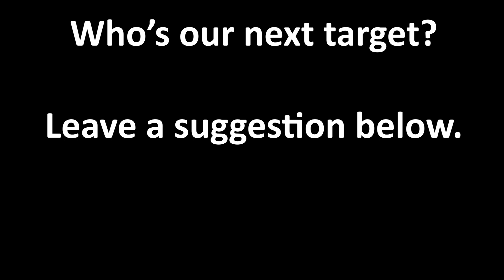Miley Cyrus Sucks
Miley Ray Cyrus (born Destiny Hope Cyrus; November 23, 1992) is an American singer, songwriter, and actress. After playing minor roles in the television series Doc and the film Big Fish in her childhood, she became a teen idol starring as the character Miley Stewart on the Disney Channel television series Hannah Montana in 2006. Her father Billy Ray Cyrus also starred on the series, which aired for four seasons until 2011.

Cyrus has earned three number-one albums on the US Billboard 200 with Meet Miley Cyrus (2007), Breakout (2008), and Bangerz (2013). Her releases The Time of Our Lives (2009), Can't Be Tamed (2010), and Younger Now (2017) debuted in the top-five in the United States, while her album Miley Cyrus & Her Dead Petz (2015) was released for free online streaming on SoundCloud. Further, Cyrus has attained an additional two number-one and three top-ten soundtracks credited as Hannah Montana. She has also earned nine top-ten entries on the US Billboard Hot 100: "See You Again", "7 Things", "The Climb", "He Could Be the One" (as Hannah Montana), "Party in the U.S.A.", "Can't Be Tamed", "We Can't Stop", "Malibu" and the chart-topping "Wrecking Ball".

Cyrus launched her film career as a voice actress in the animated film Bolt (2008), and later starred in the feature films Hannah Montana: The Movie (2009) and the coming-of-age film The Last Song (2010). On television, she was the host of the 2015 MTV Video Music Awards and has hosted Saturday Night Live three times since her first appearance in 2011. Cyrus has also been featured as a coach on the singing competition television series The Voice; she has appeared in two seasons of the show since her debut in 2016.

Cyrus has earned numerous awards and nominations, was recognized as "Artist of the Year" by MTV in 2013, and was included on the annual Time 100 list of the most influential people in 2008 and 2014, respectively. Her image has been the subject of significant media commentary and public controversy, including the transition from her wholesome image to a highly-sexual persona in the early 2010s. Cyrus is an outspoken animal rights advocate and adopted a vegan lifestyle in 2013.[1]

We have a discord channel! Come hang out and chat with us!